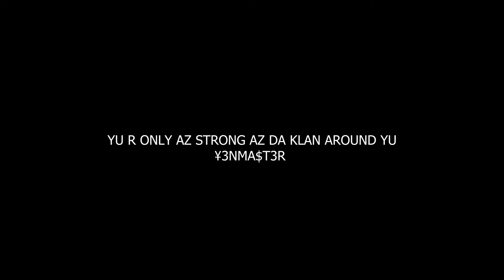ZellyMack - DO DIZ AND DAT (OFFICIAL MUSIC VIDEO)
ZELLYMACK “DO DIZ AND DAT” PROD. BY ITSHECTOR DIRECTED BY WHO IS GFX